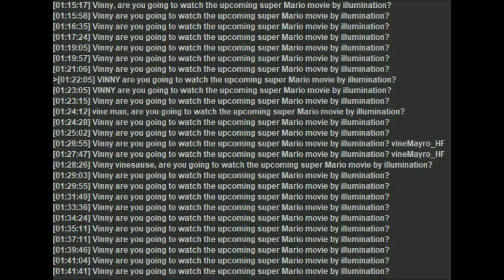VINESAUCE's Top Twitch Clips Compilation #21!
Enjoy Vinesauce's top Twitch clips between Jan 31, 2020 and Feb 07, 2020

, and give them a follow!

- 0:00 clipped by UltraArceus3
- 0:59 clipped by jayman04
- 1:47 clipped by pm41224
- 2:17 clipped by Cyber_Akuma
- 2:42 clipped by Cyber_Akuma
- 3:03 clipped by Jacketz
- 3:31 clipped by togeyosh
- 3:57 clipped by Cyber_Akuma
- 4:28 clipped by IRetrotype
- 5:01 clipped by Mario1080p